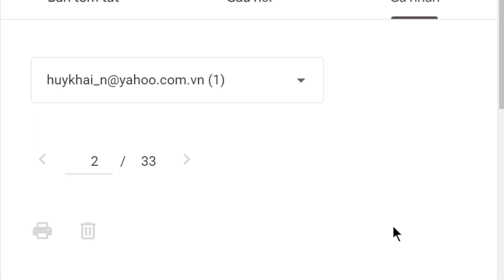1905. Chứng cứ A la hán ngài Ajahn Mun, Sunlun Sayadaw, Mogok Sayadaw